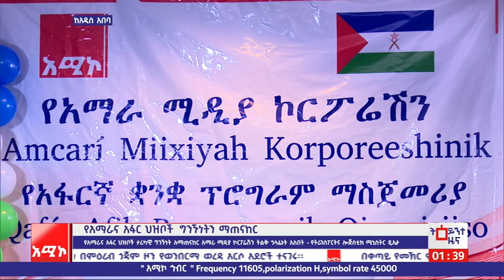አዲስ አበባ ስቱዲዮ ትዕይንተ ዜና